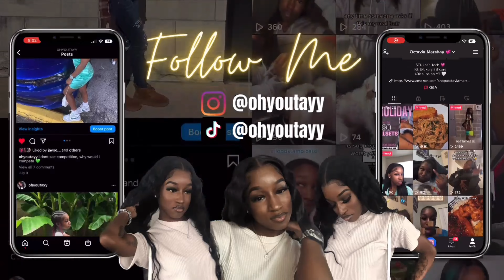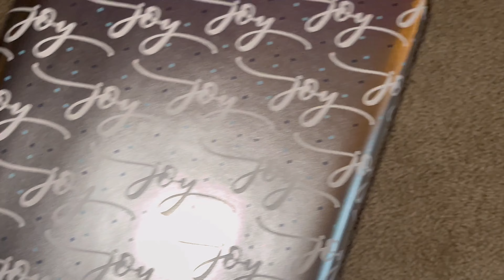WEEKLY VLOG ! Christmas Decorating, Gift Wrapping, & Lashing !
Amazon Storefront:

FAQ:
AGE:21
HOMETOWN: St. Louis